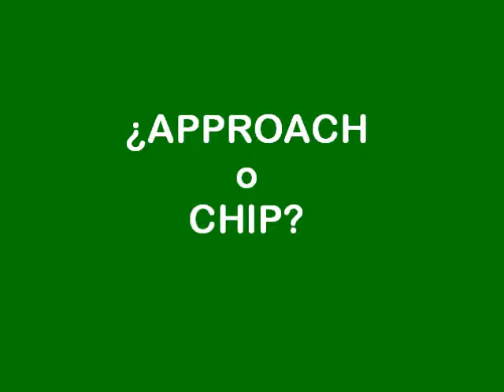Clases de golf: ¿Approchar o Chipear?-Consejos de Golf en Español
¿APPROCHAR O CHIPEAR?